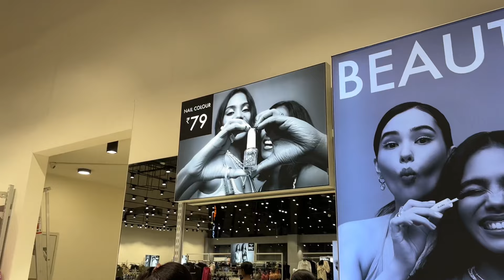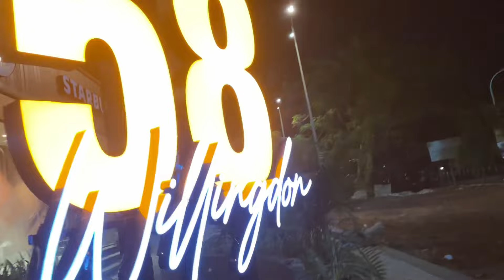Huge Sale at ZUDIO Kochi | New Starbucks Opening in Thoppumpady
Hi all, hope you liked this video. Spread Love